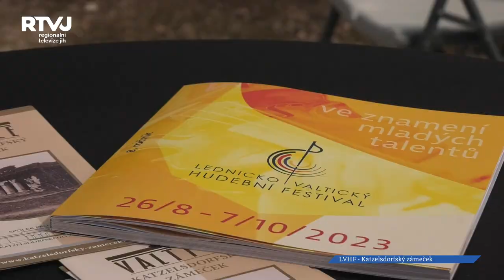LVHF láká na mladé hudebníky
Letošní Lednicko – valtický hudební festival přilákal mladé hudebníky a návštěvníkům chce přiblížit mladou tvorbu domácích i zahraničních mladých autorů. Mladé autory, ale doplní i renomované hudební soubory a orchestry.